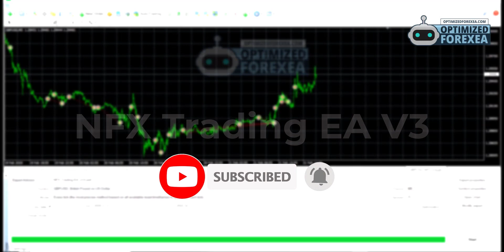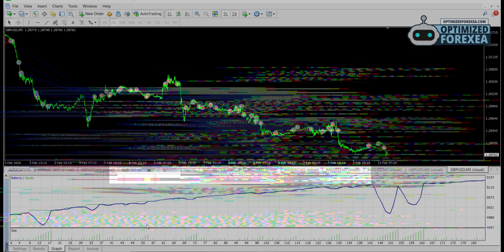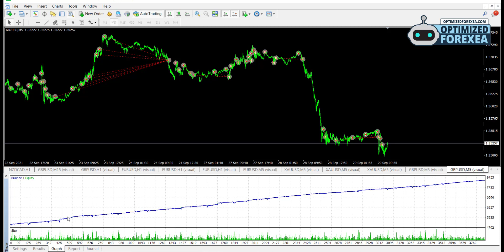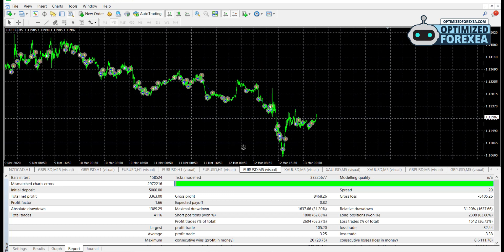NFX Trading EA V3 - Back-TEST & Unlimited Version Download